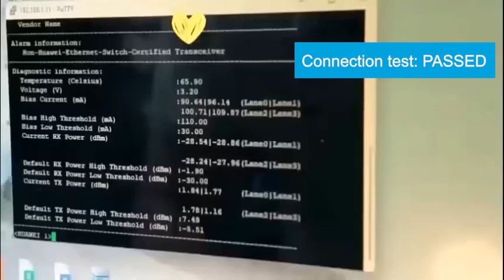100G QSFP28 BIDI ZR4 80km Test | FiberMall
100G QSFP28 BIDI ZR4 an optical transceiver module that supports 100Gb/s data rates. It uses a single fiber for bidirectional transmission, with a wavelength of 1310nm for transmitting and 1280nm for receiving. The module achieves up to 80km reach over G.652 single-mode fiber (SMF) with RS (528,514) FEC. It operates on a +3.3V power supply, has a temperature range of 0 to 70°C, and consumes up to 5.0W. Ideal for high-performance data transmission.